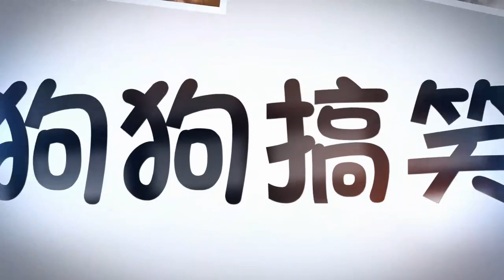收容所「疑似被洗劫」滿地都玩具 開門「嫌犯興奮飛撲」：就是偶！|狗狗故事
身為一名毛主人，我們更多傾向於領養代替購買！收容所中，總是有許多失去狗生的天使，如果能夠再給他們一次機會，那麼世間就會少一個受傷的靈魂！